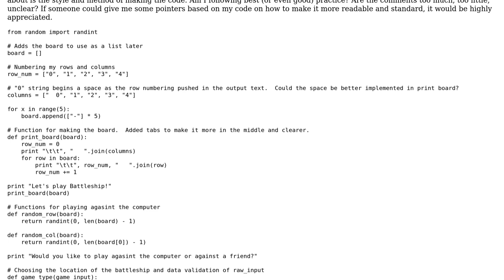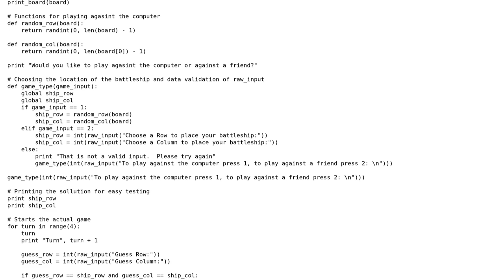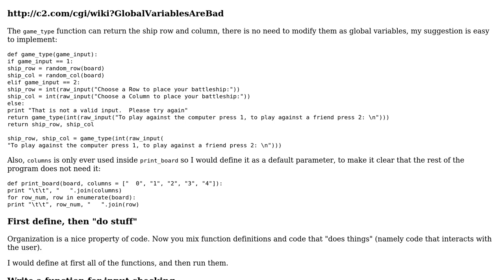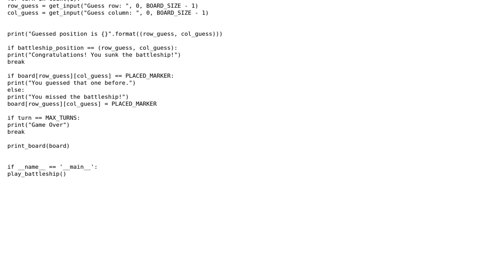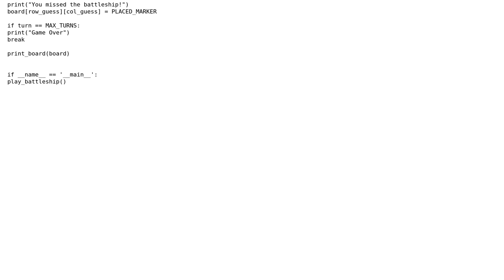Code Review: Making a Battleship game (2 Solutions!!)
Code Review: Making a Battleship game

With thanks & praise to God, and with thanks to the many people who have made this project possible! | Content (except music & images) licensed under CC BY-SA | Music | Images & others | With thanks to user Omar Eldahan user holroy user Caridorc user 200_success and the Stack Exchange Network Trademarks are property of their respective owners. You are responsible for your own actions.